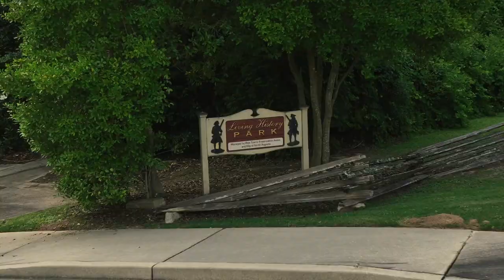Six 4th of July, 2023 Events: Aiken SC-Augusta, GA | CSRA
We have 6 events for you, family, and friends to enjoy on the 4th of July; which is on a Tuesday this year. The last one is the most unique so stay with me to the end!
Start your day off early celebrating the birth of our country.

#1 July 4th Celebration at Living History Park
Located at 299 W. Spring Grove, North Augusta, SC 29841
This event starts at 10 AM and runs until to 2 PM
Step back in time to celebrate the birth of our country. There will be hot dogs, watermelon, water, and all free cool pops!!! Come dressed in red, white, and blue children and pets!!!

#2 Fireworks with the Augusta Greenjackets
What is more American than baseball and fireworks?
What a fun way to celebrate your 4th of July! Get your tickets for the Augusta Greenjackets baseball game at SRP Park in North Augusta, SC.
They will be hosting their Independence Day Celebration and Fireworks Extravaganza
SRP Park | 187 Railroad Ave, North Augusta, SC 29841
Gates will open at 4:30pm and the buffet will be served from 5:30pm - 7:00pm. Make sure to arrive on time so you can take full advantage of the buffet!

#3 Boom in the Park at Evans Towne Center Park
7016 Evans Towne Center, Evans, GA
This event runs from 5 pm – 11 pm. Join in on live music, food trucks, and fireworks! Come enjoy this night of fun for the whole family! Admission is free!

#4 Fireworks in Downtown Augusta and much more
July 4th | Celebration starts at 5pm and Fireworks Begin At 9:15 PM
Augusta Common | 836 Reynolds Street, Augusta, GA
The City of Augusta invites all citizens, visitors, and guests to join them for the annual Independence Day Celebration in Downtown Augusta. The celebration begins at 5:00 pm with live music, food trucks, vendors, a kid’s zone, and much more. The fireworks show launches from right across the Augusta Common on the top level of the Augusta Riverwalk at 9:15pm.

#5 “It’s the Red, White and Dudes Independence Day Celebration”
The most interesting one! Looking to try something different for the 4th of July? View the fireworks from the Savannah River on a Kayak!  Or if you have your own boat, you got this on your own. One night, two fireworks shows. You will view the SC side of the Augusta GreenJackets fireworks followed by the Georgia side of the City of Augusta’s annual Independence Day fireworks show while floating on the Savannah River. Sit back and enjoy an obstacle free view of fireworks!
EVENT ITINERARY
Arrival & Water Entry: 6:30-7:45PM
Safety Briefing & Dock Departure: 7:45PM
Fireworks: est. 9-9:45PM
Return to Dock: 10PM

for EVENT PRICING & to book your tickets. Access to this event is Downtown Augusta, Georgia and provided at booking.

And here’s a bonus event in Aiken, SC:
The “Village at Woodside” will have their 4th of July Celebration from 6pm-10pm.
230 Village Green Blvd., Aiken, SC 29803.
This event open to the public. There will be live music, Village Café will be offering food, plus food trucks and a speculator firework display. Bring a chair or blanket to relax and enjoy the evening.

Whatever you choose to do we wish you Happy Fourth of July! May you have a fun, safe and cheerful celebration!

Brandi Cook + Vikki Crossland
Meybohm Real Estate